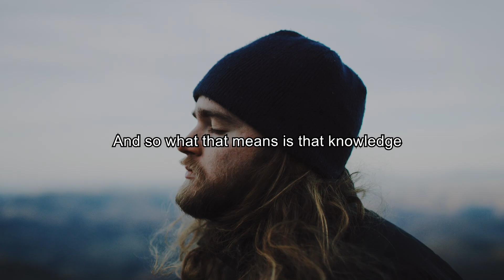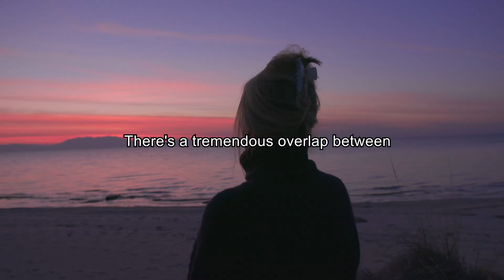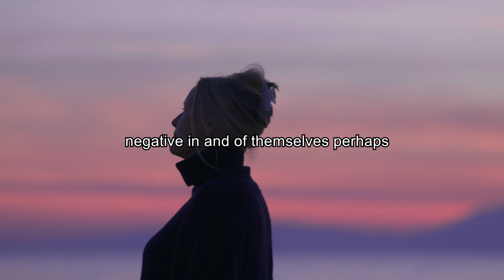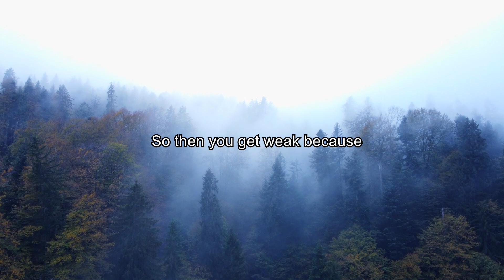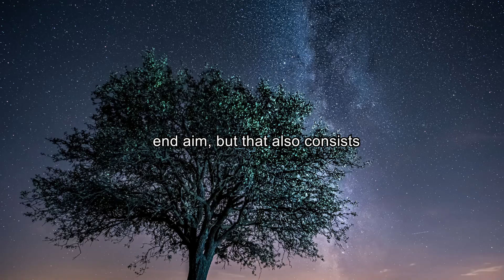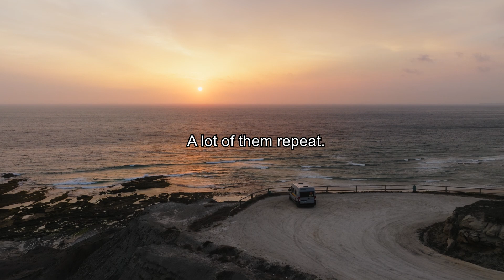LONELINESS - Jordan Peterson (Best Motivational Speech)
12 Rules of Life: An Antidote to Chaos

Loneliness expresses the pain of being alone and solitude expresses the glory of being alone. The time you feel lonely is the time you most need to be by yourself.

► Footage licensed through artgrid.io

1. The videos have no negative impact on the original works.
2. The videos we make are used for teaching purposes.
3. The videos are transformative in nature.
4. We use only the audio component and tiny pieces of video footage, only if it's necessary.